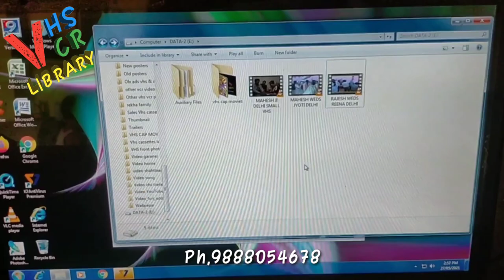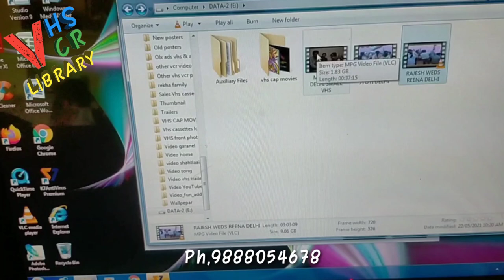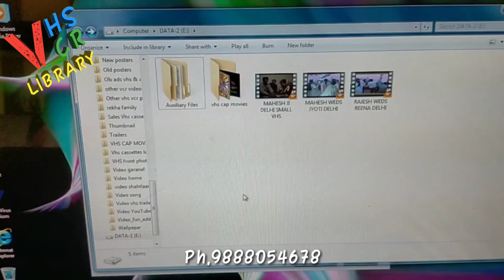vcr cassettes convert to pen drive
VHS tapes to pen drive
vcr cassette to pen drive
old vcr cassette to pen drive convert
vcr cassette ko pendrive me kaise kren

*VHS VCR LIBRARY*

1,Vcr cassettes convert to pen drive

2, old vcr sale and purchase

3, old vcr cassettes for sale

4, vcr to vcr movie copy

5, vcr to pen drive movie convert

6, old audio cassettes for sale

7, old audio deck players for sale

8, 80s 90s hindi DVD movies for sale

9, 80s 90s hindi vcd for sale
📼 VHS VCR to pen drive 🎫
📼 VCR to VCR convert
📼 VHS VCR to DVD📀
📼 VCR to mobile transfer 📱
📼 VCR to google drive 🖥️

*Maninder sangha*
Call and whatsapp Ph,98880_54678

Call time 9am to 8p